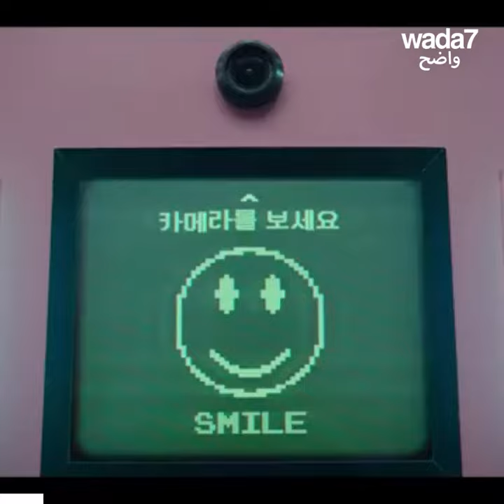حلوى الـ "دالجونا" الشهيرة في " لعبة الحبار" تغزو العالم!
دالجونا ، الحلوى التي اشتهرت بعد إصدار سلسلة " لعبة الحبار " ، اكتشفوا معنا الوصفة !🍭